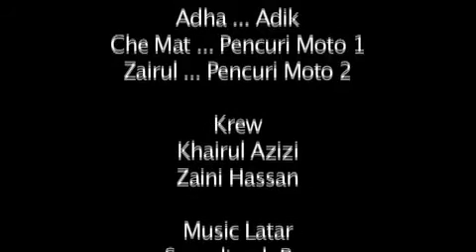DRAMA PENDEK_GILA VIRAL (2019)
Kisah di dalam sebuah keluarga